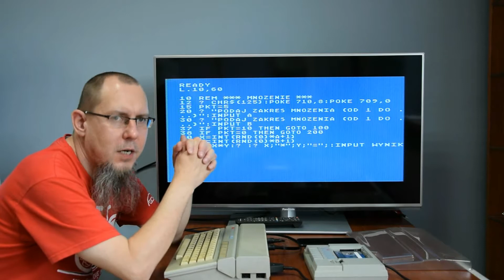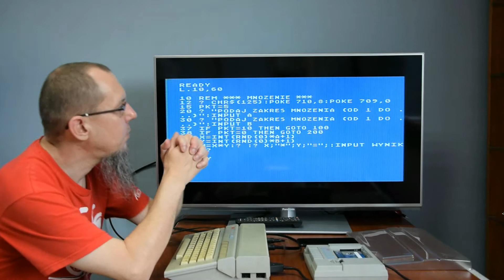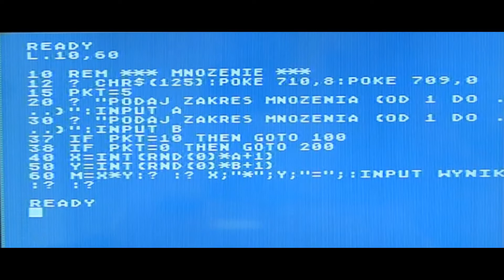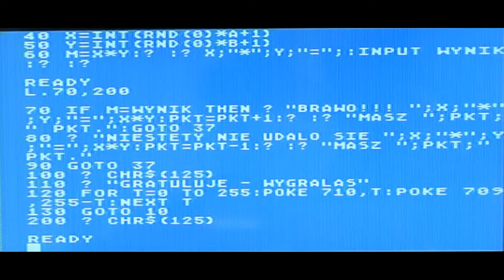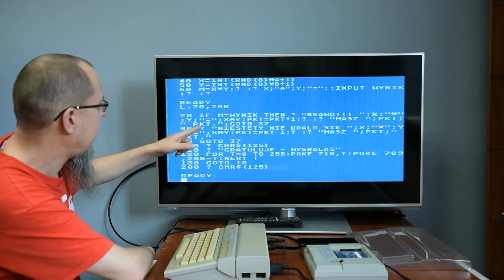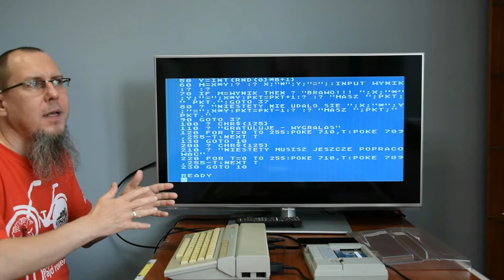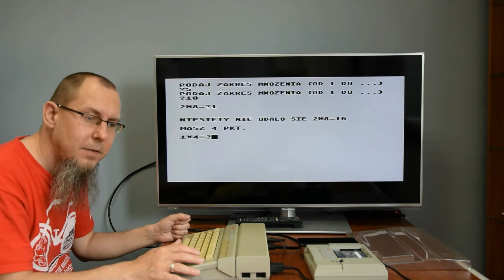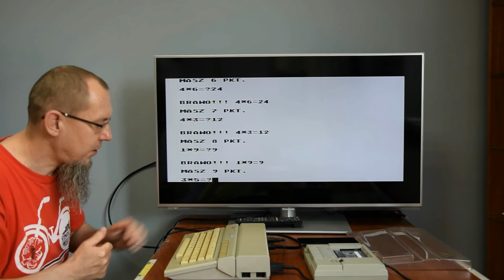Programowanie w BASIC odcinek 12. Program tabliczka mnożenia.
W dwunastej odsłonie piszę krótki program odpytujący z tabliczki mnożenia.